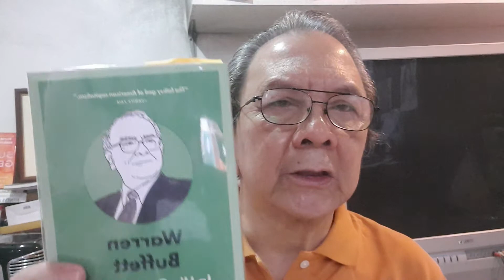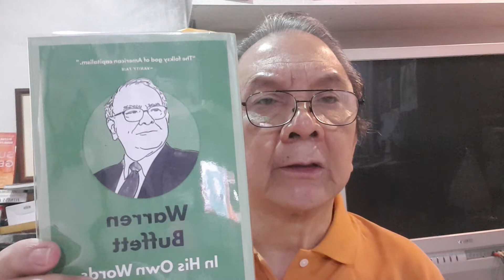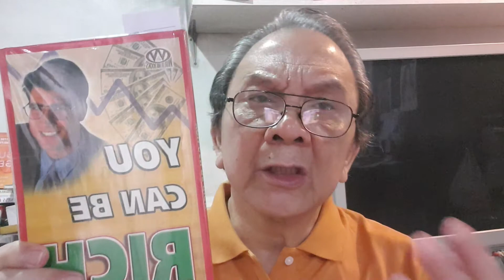HABITS OF SUCCESS 5..Series No 15A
Good Attitudes & Values ...